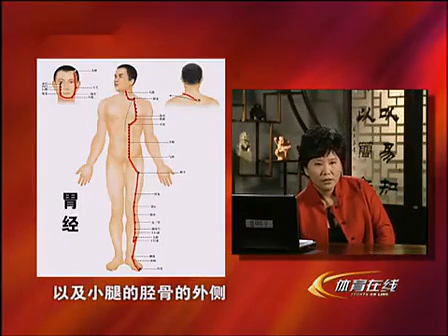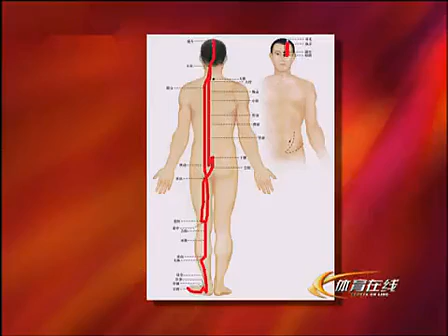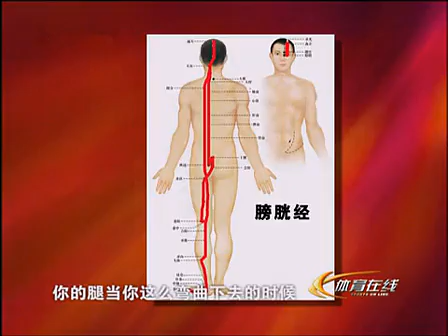曲黎敏讲解易筋经10 12式 标清